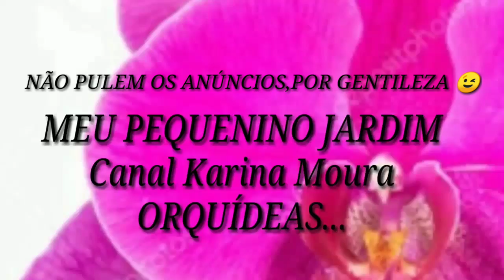COLOCANDO PHALAENOPSIS EM KOKEDAMA... (FAZENDO KOKEDAMA)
Nesse vídeo vou mostrar p vcs como se faz uma kokedama,vou colocar uma phalaenopsis.
Espero que vcs gostem,curtam comentem e compartilhem,deixe seu like e inscreva-se no canal e ative o sininho da notificação p saber quando tem vídeo novo no canal.Me sigam lá nas redes sociais.
Grupo do Facebook: Karina Moura Orquídeas
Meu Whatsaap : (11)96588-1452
Contato do Sr. Veloso:
Banca do Sr. Veloso
 Av. Dep. Emílio Carlos,1537- Carapicuíba - SP. Telefone